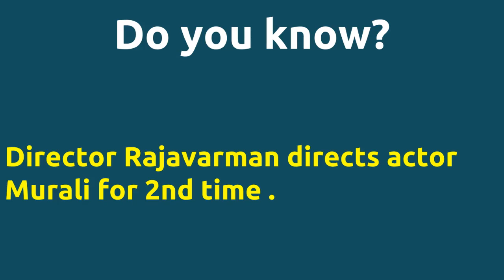Manikuyil |1993 movie |IMDB Rating |Review | Complete report | Story | Cast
Movie Title --- Manikuyil Unbelievable ---Director Rajavarman directs actor Murali for 2nd time . Director Rajavarman directs actor Murali for 2nd time . Director Rajavarman and music director Ilaiyaraaja joins for 2nd time . Cast -- Kokila as Deivanai Kulla Appu Kulla Murugan Kullamani Below actors passed away -- Kullamani died on 25-DEC-2013 Murali died on 08-SEP-2010 Movie Details -- Directed by - Rajavarman Music by - Ilaiyaraaja Produced by - R.Dhanabhalan Running Time - 130 mins